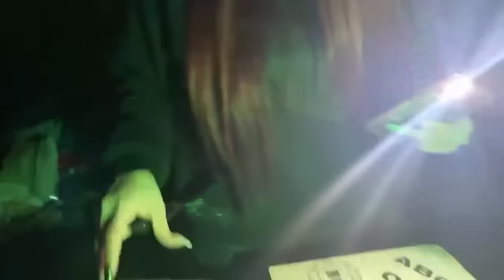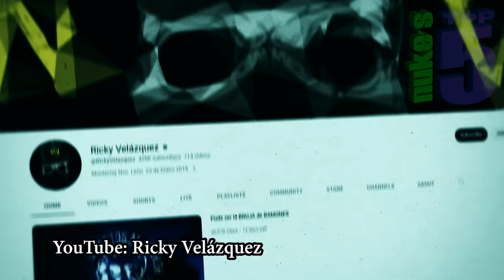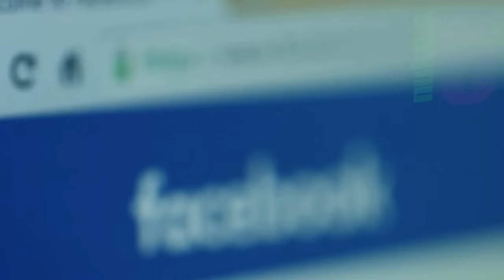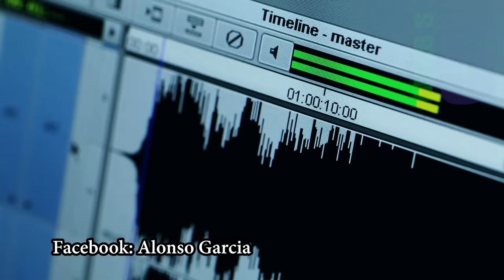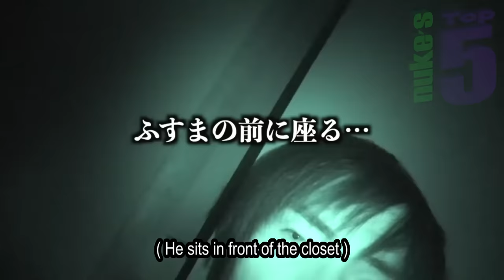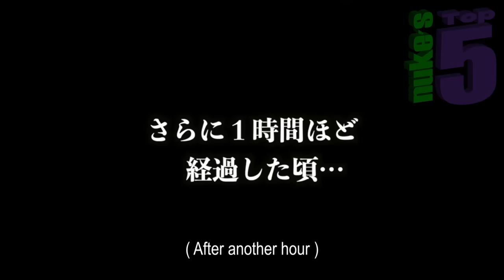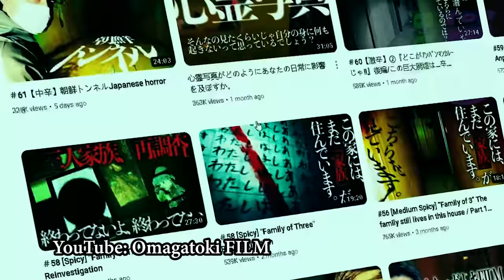Top 5 SCARY Ghost Videos That'll Make You CRY for DADDY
Nukes Top 5 SCARY videos of GHOSTS and CREEPY things ! I present to you the BEST of scary ghosts, creepy apparitions, poltergeists, Japanese ghost videos, SCARY tiktok videos, AND ghost hunters investigating HAUNTED houses. Covering the full list of ALL sorts of paranormal activity. There are evps, poltergeists, and everything bizarre and supernatural. These are, without a doubt, the creepiest scary videos on the internet.

So, in this week's video! Mexican ghost hunter Ricky Velazquez captures one of the most frightening ghosts or demons in a haunted house, along with some crazy evp s . A creepy little girl ghost seems to haunt a tourist cable car. Japanese ghost hunters Omagatoki Films uncover a strange ghost that seems to possess one of the paranormal investigators. A scary creature seems to be watching some campers from the woods. And then finally, we present the best of Arabic ghost hunters kicking down doors, and taking Jinn names! JUST WATCH IT! ;)

If you enjoyed this top 5 ghost video, you should also check out these other Nuke's Top 5 parnormal video lists TOP 20 SCARIEST Ghost Videos of the YEAR !
And also!